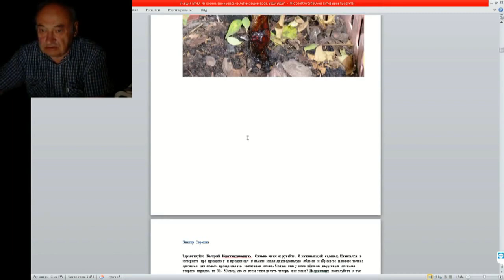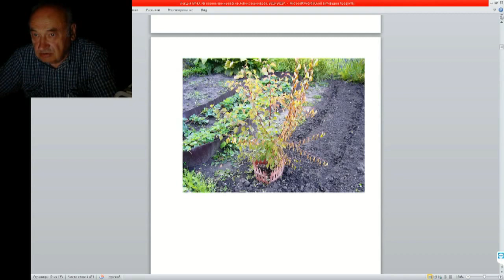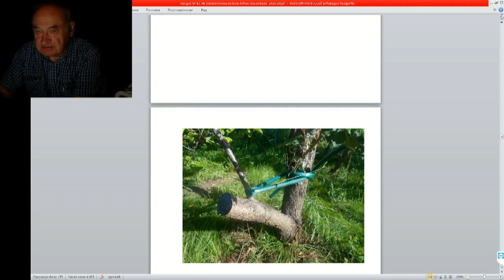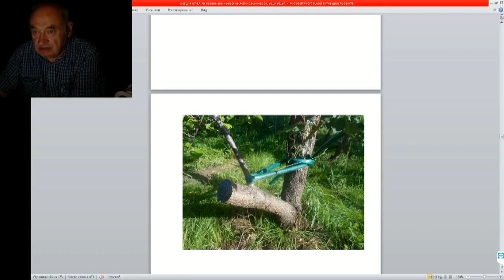Железов Валерий Как спасти дерево